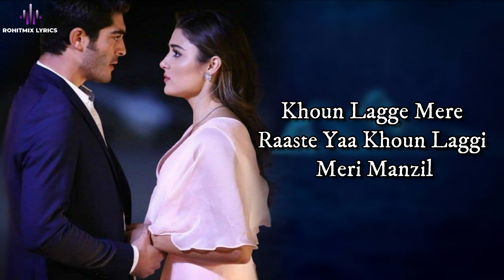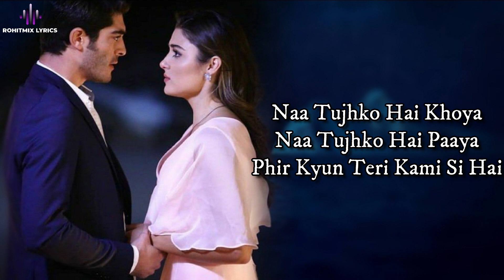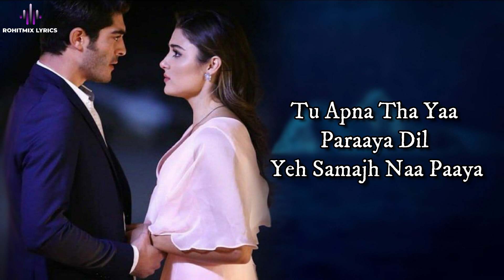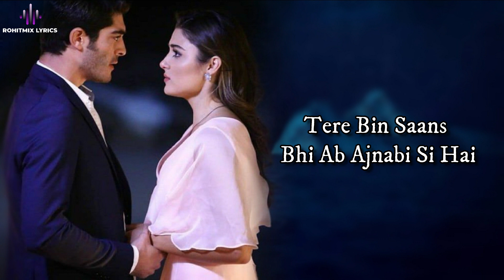Haathon Mein Thhe Haath (LYRICS) - Papon, Altamash Faridi , Aditi Singh Sharma, Arpita Mukherjee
Song- Haathon Mein Thhe Haath
Singer-Papon, Altamash Faridi , Aditi Singh Sharma, Arpita Mukherjee
Lyrics-Kumaar
Backing Vocals-Rinku Giri
Mixed & Mastered by Kohinoor Mukherjee

LYRICS -

Khoyi Khoyi Jaave Mera Dil
Jeena Hoya Mushkil
Khoun Lagge Mere Raaste
Yaa Khoun Laggi Meri Manzil
Haathon Mein Thhe Haath Magar
Laqeeron Se Door Thhe
Faasley Qismat Ke Thhe
Ya Ishq Ke Dastoor Thhe
Naa Tujhko Hai Khoya
Naa Tujhko Hai Paaya
Phir Kyun Teri Kami Si Hai,
Tere Bin Saans Bhi Ab Ajnabi Si Hai
Ke Aayi Jaave Yaad Teri
Tadpaayi Jaave Yaad Teri
Aankhon Ke Saamne Hai Tu
Phir Bhi Door Hai
Baatein Hain Dil Mein Kayi
Honth Yeh Majboor Hain
Tu Apna Tha Yaa Paraaya
Dil Yeh Samajh Naa Paaya
Kyun Dhadkan Thami Thami Si Hai,
Teri Yaad Aayi Jaave
Na, Yaad Teri Aayi Jaave Re